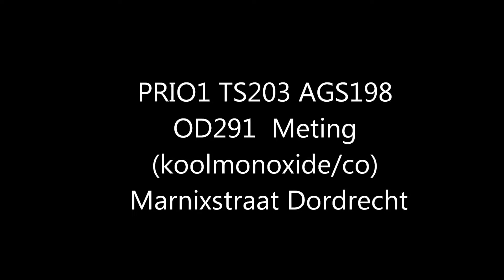PRIO1 AGS198 OD291 TS203 / A1 18181 Meting (koolmonoxide/co) Marnixstraat Dordrecht